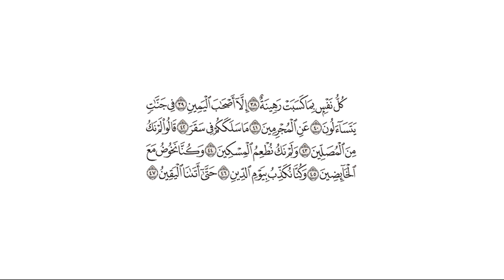تفسير: سورة [المدثر : 38-47]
قال الله تعالى: {كُلُّ نَفْسٍ بِمَا كَسَبَتْ رَهِينَةٌ (38) إِلَّا أَصْحَابَ الْيَمِينِ (39) فِي جَنَّاتٍ يَتَسَاءَلُونَ (40) عَنِ الْمُجْرِمِينَ (41) مَا سَلَكَكُمْ فِي سَقَرَ (42) قَالُوا لَمْ نَكُ مِنَ الْمُصَلِّينَ (43) وَلَمْ نَكُ نُطْعِمُ الْمِسْكِينَ (44) وَكُنَّا نَخُوضُ مَعَ الْخَائِضِينَ (45) وَكُنَّا نُكَذِّبُ بِيَوْمِ الدِّينِ (46) حَتَّىٰ أَتَانَا الْيَقِينُ (47)} [المدثر : 38-47]

التفسير الميسر: ( 38-47 ) كل نفس بما كسبت من أعمال الشر والسوء محبوسة مرهونة بكسبها، لا تُفَكُّ حتى تؤدي ما عليها من الحقوق والعقوبات، إلا المسلمين المخلصين أصحاب اليمين الذين فكُّوا رقابهم بالطاعة، هم في جنات لا يُدْرَك وصفها، يسأل بعضهم بعضًا عن الكافرين الذين أجرموا في حق أنفسهم: ما الذي أدخلكم جهنم، وجعلكم تذوقون سعيرها؟ قال المجرمون: لم نكن من المصلِّين في الدنيا، ولم نكن نتصدق ونحسن للفقراء والمساكين، وكنا نتحدث بالباطل مع أهل الغَواية والضلالة، وكنا نكذب بيوم الحساب والجزاء، حتى جاءنا الموت، ونحن في تلك الضلالات والمنكرات.